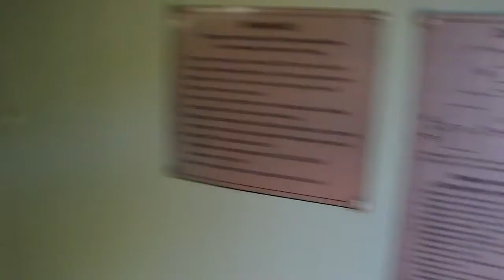САУНА БАНЯ 16